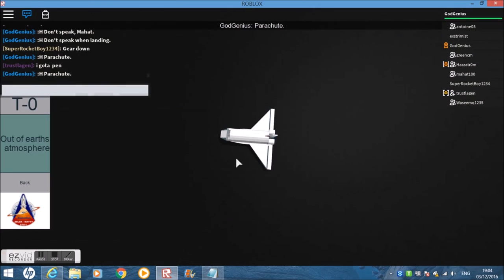STS-119 - STS-Aspiration - ROBLOX NASA Mission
Hello, everyone. This is NASA'S STS-119 Mission that took place on Saturday 3rd December 2016 at NASA'S STS-Aspiration Launch Site.

This mission is dedicated to the Christian feast days; Abbo of Auxerre, Adrian (Ethernan), Birinus, Cassian of Tangier, Emma (of Lesum or of Bremen), Francis Xavier, Blessed Johann Nepomuk von Tschiderer zu Gleifheim, Blessed Władysław Bukowiński, December 3 (Eastern Orthodox liturgics).

This mission is also dedicated to United Nations' International Day of Persons with Disabilities, Advocate's Day (India) and Doctors' Day (Cuba).

Crew

Mission Controller - Ground Controller - GodGenius
Mission Controller - Launch and Roll Controller - antoine05
Mission Controller - Separation and Orbit Controller - Waseemq1235

Astronaut - Pilot - mahat100
Astronaut - Co-Pilot - greencm